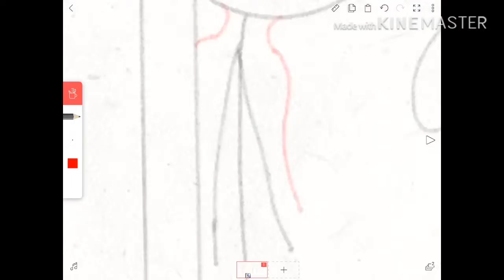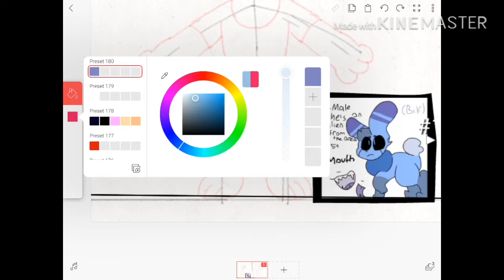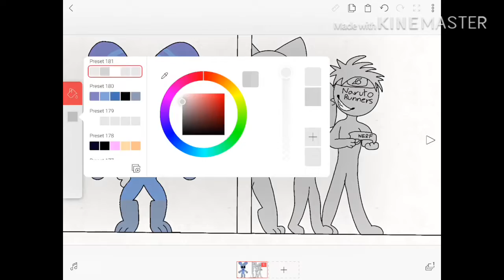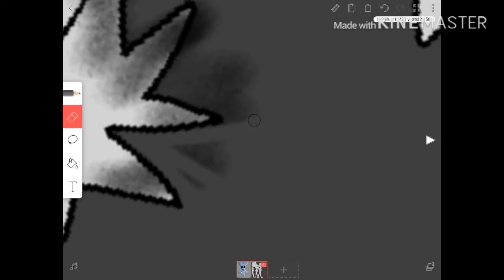DTA for Bik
This was a lot of fun! I really hope I get him!